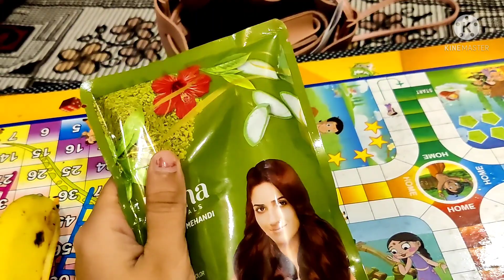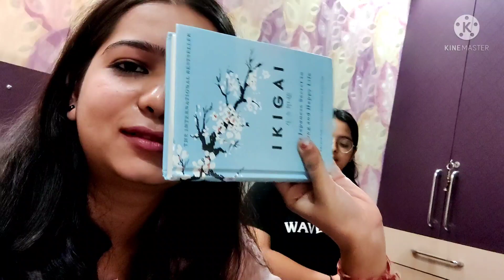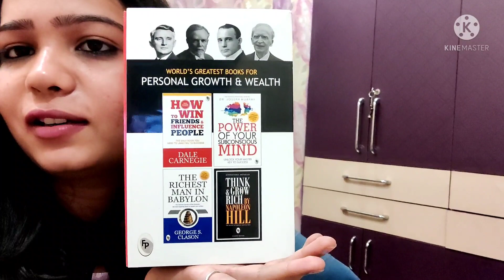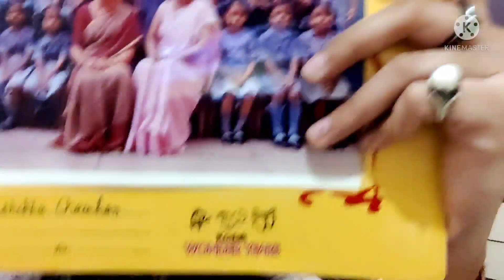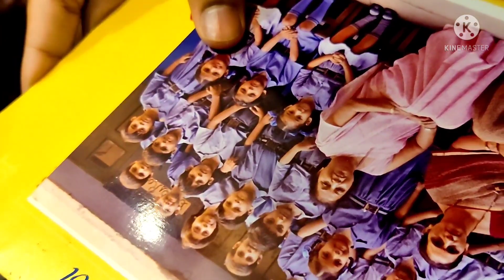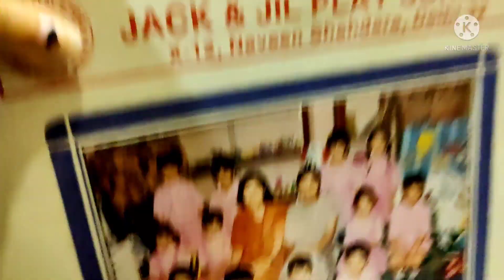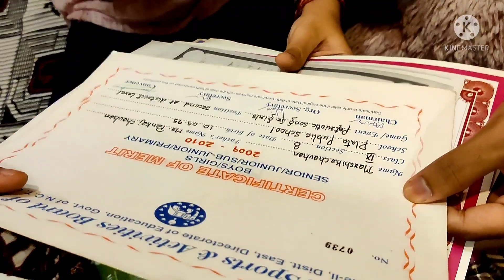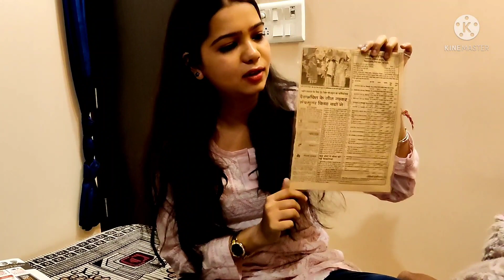Bhavya kitni excited ho gai save more mei kuch anokha dekh kar/daily vlog/aap bhi dekhte reh jaaoge🤣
Another masti vlog with sid and bhavya...we went for shopping and saw some unusual things..😜🤣